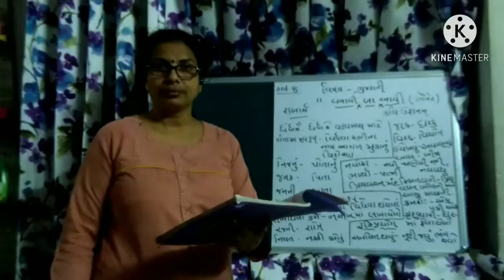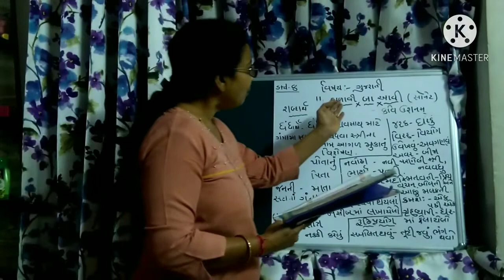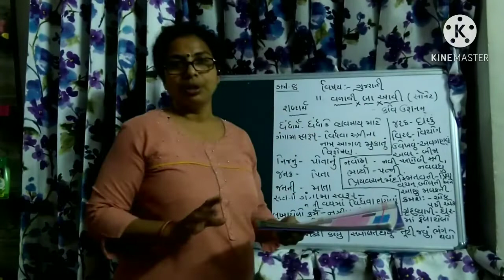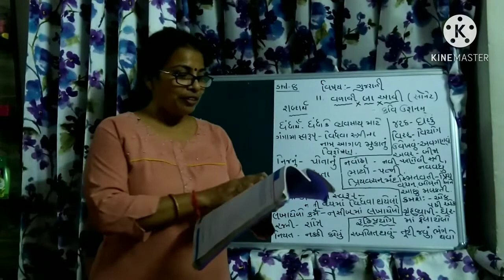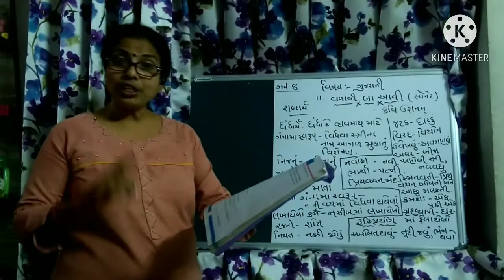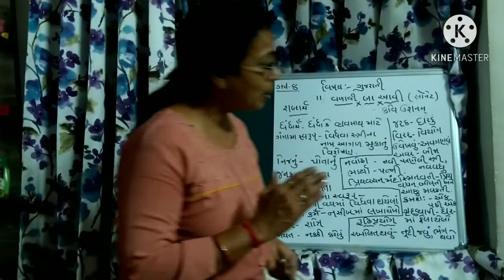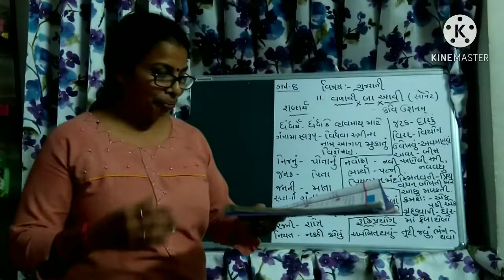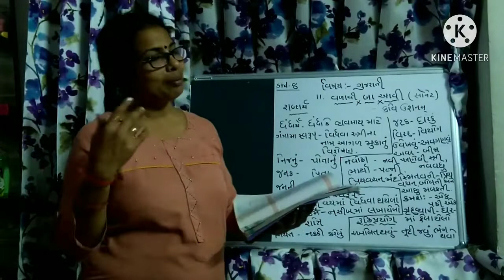P.P.S.V. STD 8 GUJARAT POEM 11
Shashikalaben Solanki